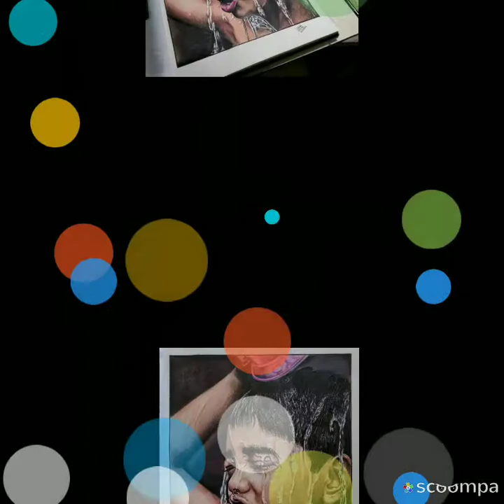Sketches of 2019 till now...